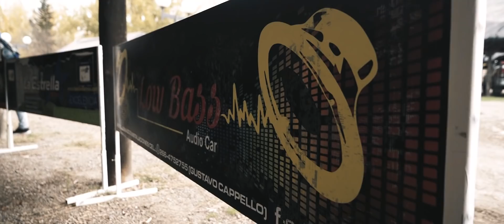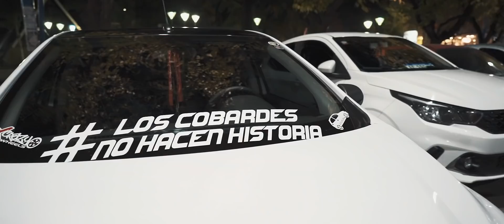Diavlarte - Tunuyan - Mendoza - Cinta completa